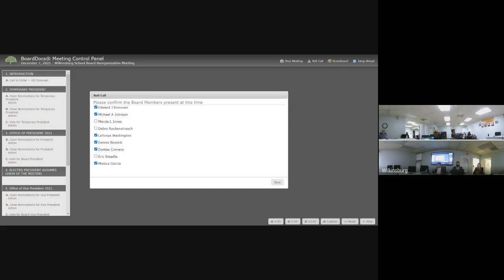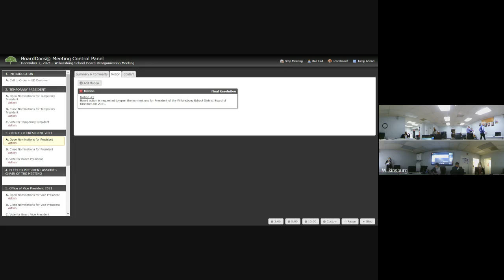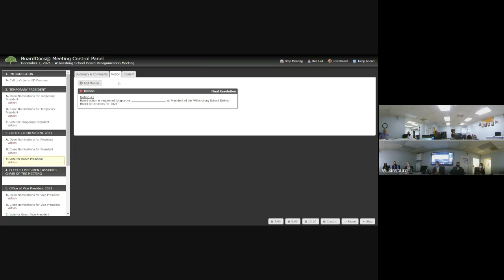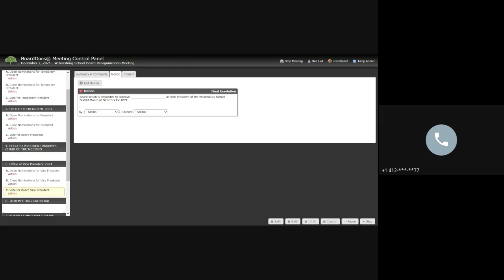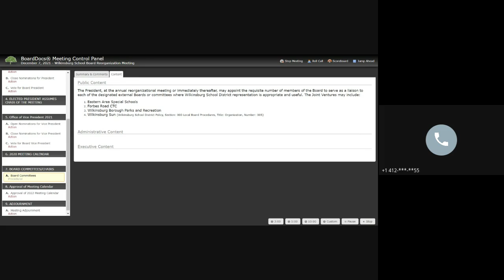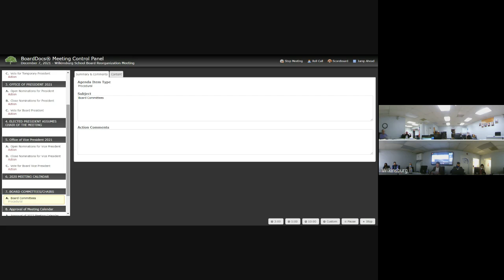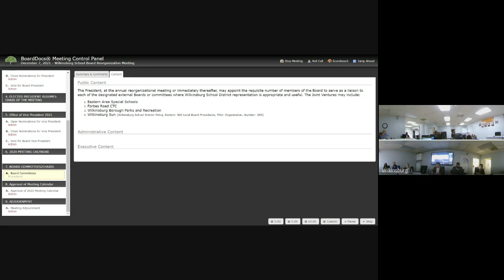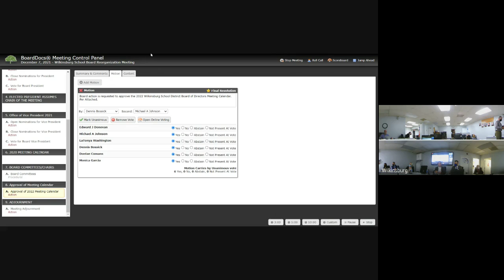7-12-2021 Board Reorganization Meeting